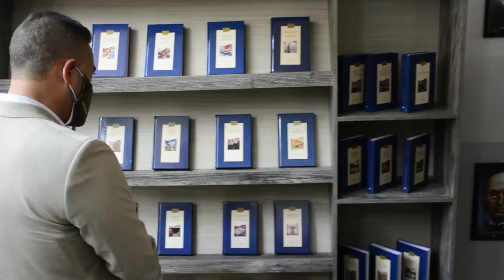LA CARAVANA DEL CENTENARIO LLEGA A LA UNIDAD EDUCATIVA ADVENTISTA DOMINGO FAUSTINO SARMIENTO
🔹Mira el resumen de la programación y el paso de la Caravana👇🏻